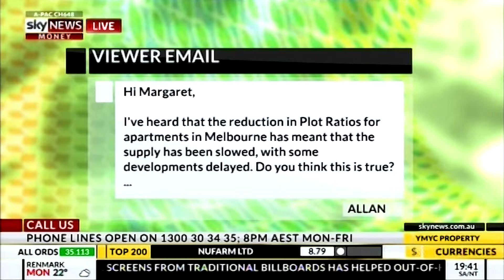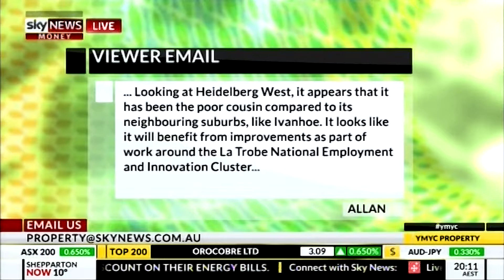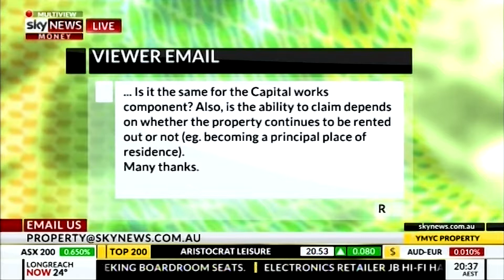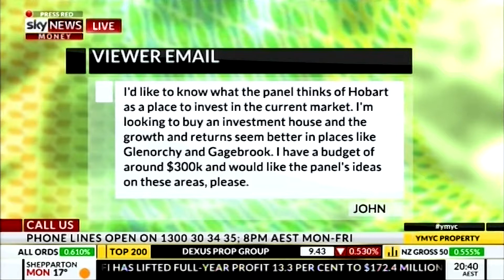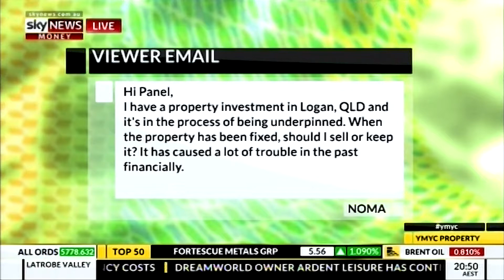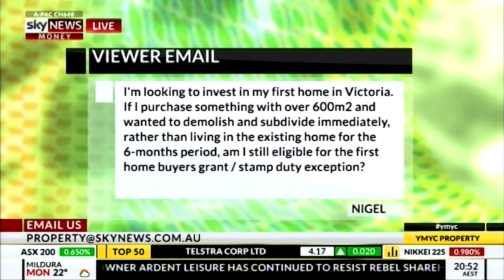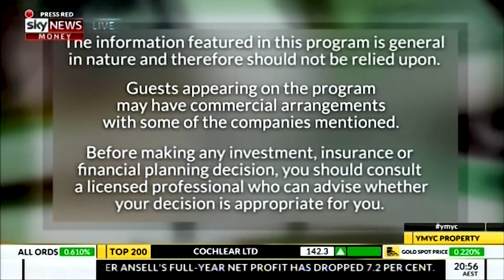BMT Tax Depreciation and Your Money Your Call - 15/08/2017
Associate Director, Nol Petrohelos of BMT Tax Depreciation and Brad Matthews from ResCom Real Estate join Margaret Lomas on this episode of Your Money Your Call. The panel discuss the benefits of holding a property for a long-term period, whether or not apartments in Brisbane CBD are a good investment and why investors shouldn't neglect the deductions available from items removed from a property when renovating and much more.

BMT Tax Depreciation specialises in maximising depreciation deductions for investment property owners Australia-wide through twelve office locations. A tax depreciation schedule prepared by a specialist Quantity Surveyor helps property investors reduce their taxable income and save thousands of dollars each financial year.
Our informative videos will help you learn everything you need to know about property tax depreciation and how it benefits investment property owners.

Visit BMT's Blog BMT Insider for the latest property and depreciation news